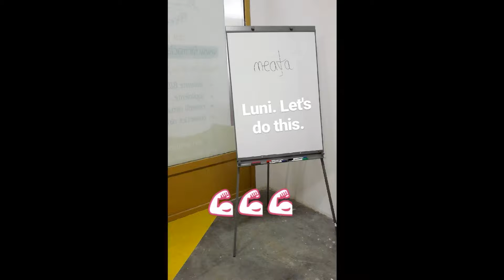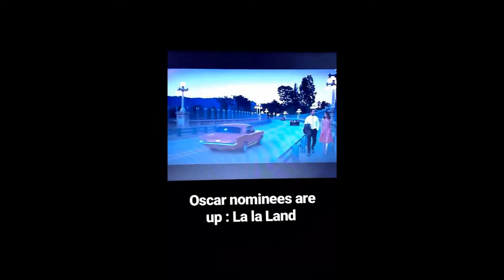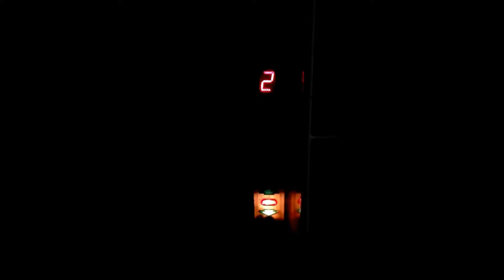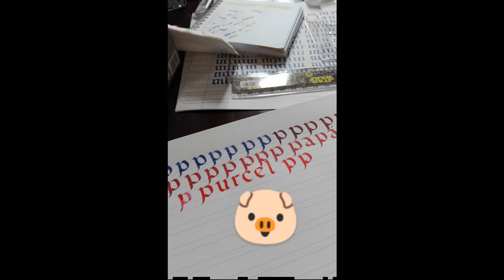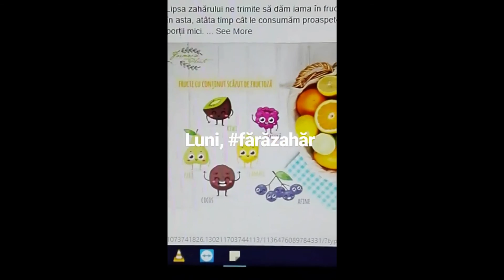Instagram stories // January 23 - 30, 2017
Daily Instagram stories exported to YouTube.